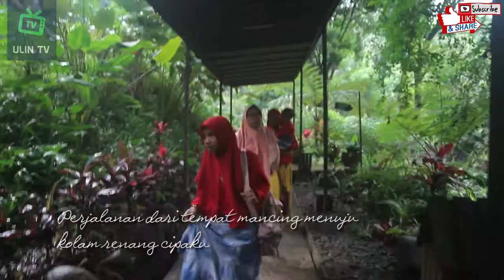MANCING BERENANG DI CIPAKU GARDEN HOTEL BANDUNG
sewa pancingan 10 ribu sudah termasuk umpan dan sepuasnya.